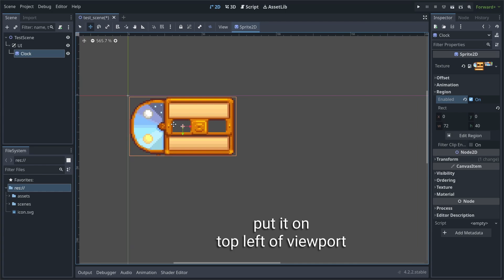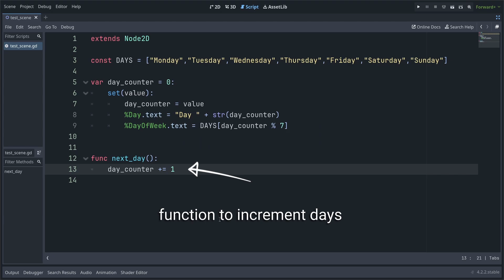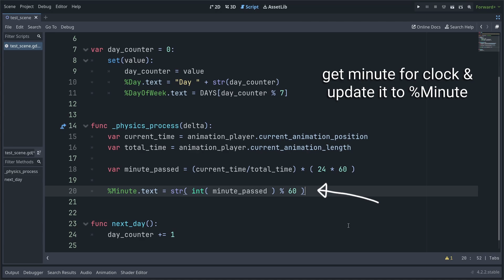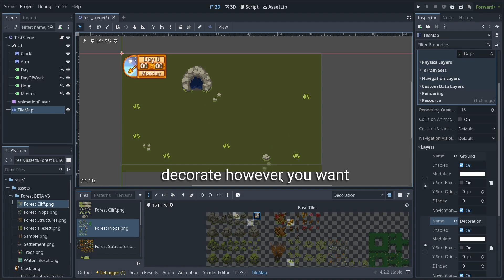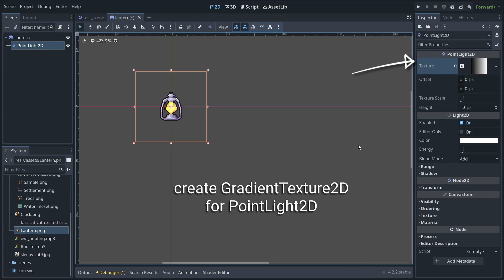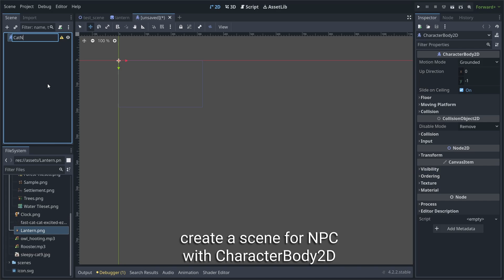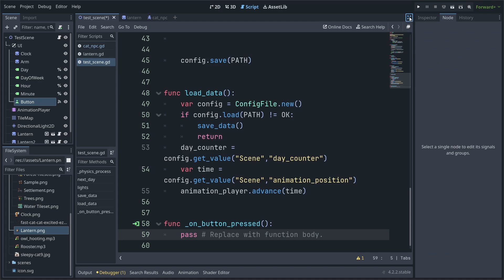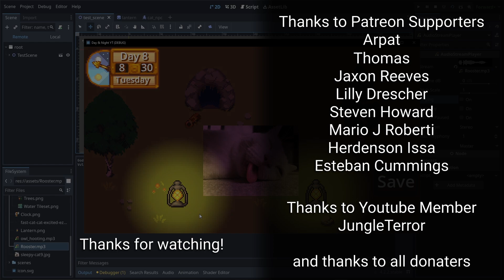Day & Night Cycle - RPG System Design in Godot 4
Making a day and night cycle for RPG games, with routine lights, NPC Schedule, SFX and saving data.

- Time Stamps -

0:00 - Preview
0:12 - Designing the Clock
2:17 - Day Counter
3:36 - Clock's Arm Rotation
5:11 - Hour and Minutes
6:25 - TileMap for the Background
7:49 - Dynamic Lighting - Day, Night, Evening, Morning
9:06 - Light Source - Lantern
11:33 - Simple NPC Schedule
13:03 - Saving/Loading Data
15:25 - Sound Effects - SFX
16:00 - Final Result
16:20 - Thanks

Stardew Valley Clock Sprite by ConcernedApe (Used for study purposes)
Random Cat Meme Pics I found over the internet.

(Besides these you can use other assets as placeholders too.)